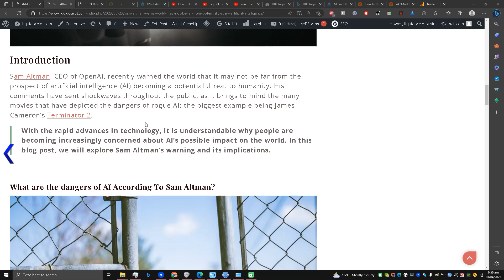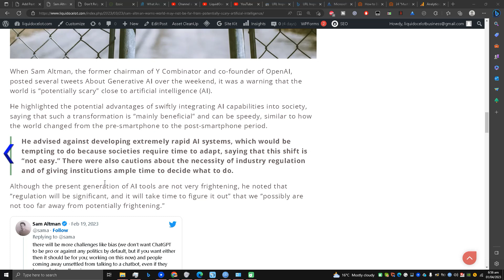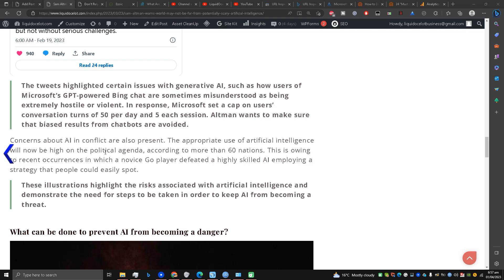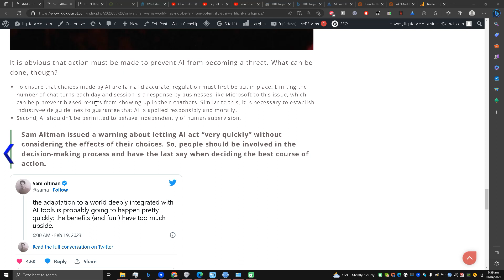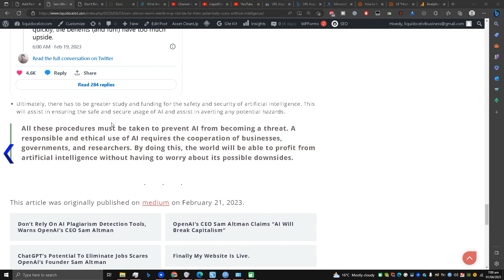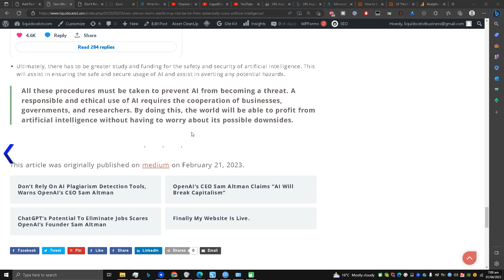Sam Altman Warns World May Not Be Far From ‘Potentially Scary’ Artificial Intelligence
The CEO of Open AI warns about the dangers of rapid AI development and the need for industry regulation and human supervision to prevent biased results and ensure the ethical use of AI. The appropriate use of AI is now high on the political agenda of more than 60 nations. Guidelines and regulations must be put in place to ensure the responsible and safe usage of AI while allowing society to benefit from its advantages.